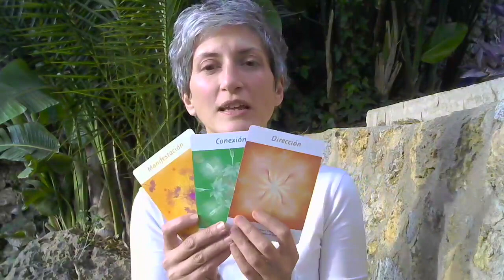Shakti Medicine : Energías del 2021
El oráculo de la Nueva Tierra nos ofrece nuevos mapas, apoyándonos en el camino de renacimiento que estamos atravesando.

En este vídeo, Carolina comparte su percepción de las energías que nos invitan a poner nuestra luz en el mundo este año : MANIFESTACION, CONEXION y DIRECCION.